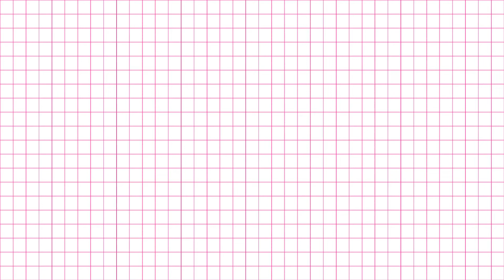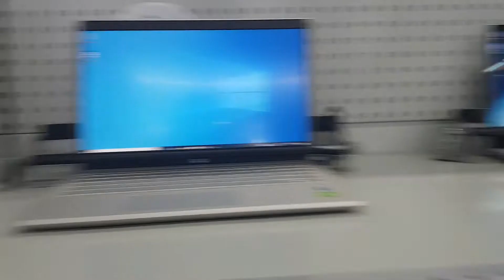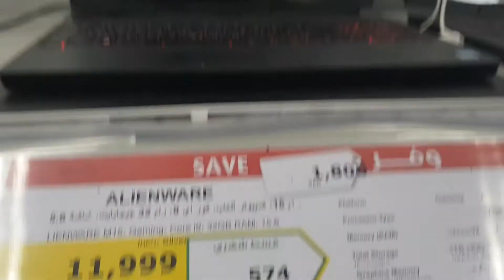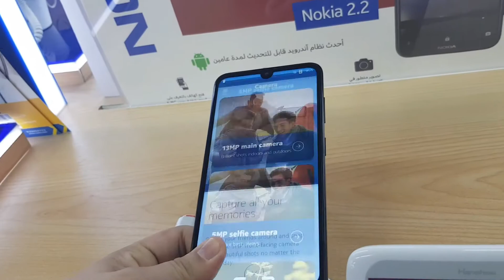LoveStylesTV - What is the Best Laptop to Buy for Video Editing? core i5 good? BUYING MY NEW LAPTOP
Hello Everyone! My name is Lovelove  and I am an OFW in Saudi Arabia.

My channel is all about Personal Vlog,and lifestyle. I will do a lot of things in my channel like cooking video, Tips and Technique etc...